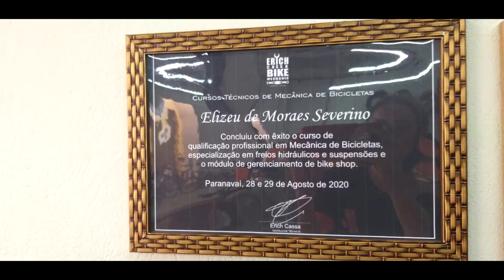Consultoria para BIKE SHOP!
Neste mês de Agosto, foram 10.000 KM rodados em 4 estados, levando o conhecimento do mundo da BIKE, confira o um pouco do que rolou, HEROS BIKE, cidade de Paranavaí, no Paraná!